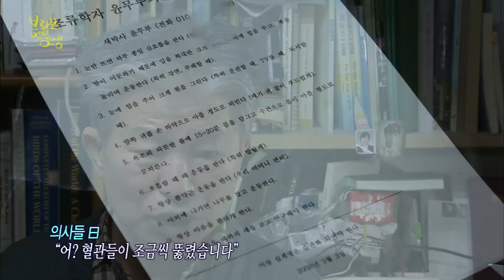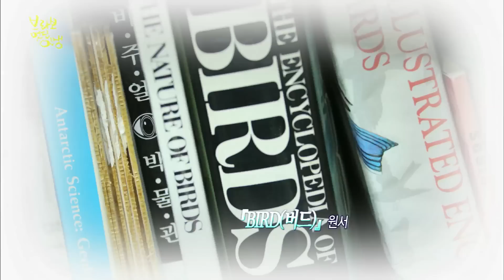[브라보 멋진인생110-2] 국가대표 새박사 윤무부(1편)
* 반짝 반짝 빛나는 "국가대표 새박사! 생물학자 윤무부 1편"
 초등학교 4학년 고향 거제도에서 우연히 후투티라는 새를 만나게 되면서 새의 매력에 빠졌다. “다시 태어나면 후투티로 살고 싶다”고 말하는 그는 50년에 걸쳐 전국을 누비며 찍은 새 사진 60만장, 동영상 필름 1300여 다발, 새 소리를 담은 녹음테이프 320종이 가장 소중한 재산이라는 못말리는 새박사! 국내 보기드문 새 전문가 '생물학자 윤무부 교수'를 만난다.

1편에서는 8년 전 뇌경색 선고를 받아 새 연구에 대한 어려움에 처했던 일과 가족 몰래 모아뒀던 비자금 이야기, 새를 보다가 급류에 떠내려갔던 일, 간첩으로 오해받아 조사를 받던 일 등 탐조활동 중 만난 에피소드들을 소개하고 호기심, 모험심 충만했던 어린 시절 날씨가 좋은 날 거제에서 보이던 대마도를 바라보며 가족 몰래 대마도 탐험을 나섰던 엉뚱한 일화 등을 소개한다.